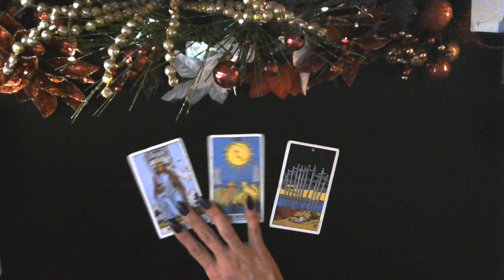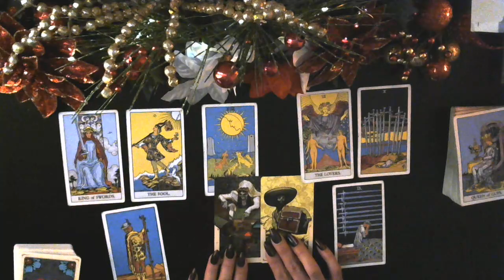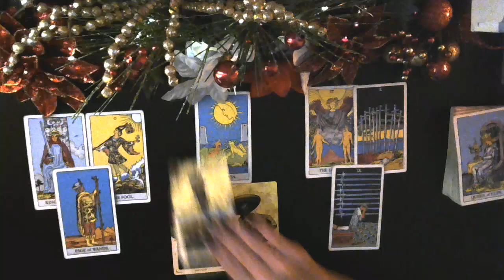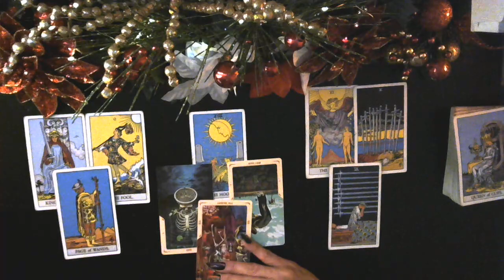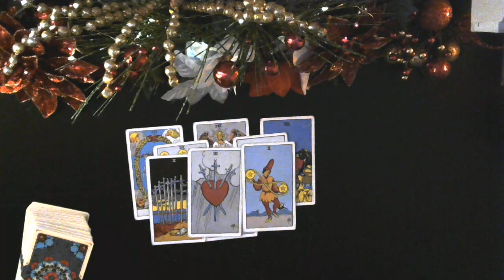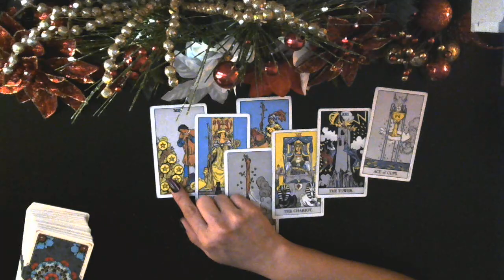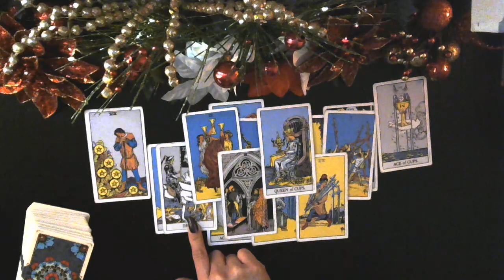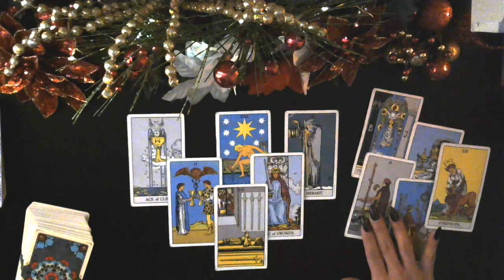Gemini: Wanna chat?